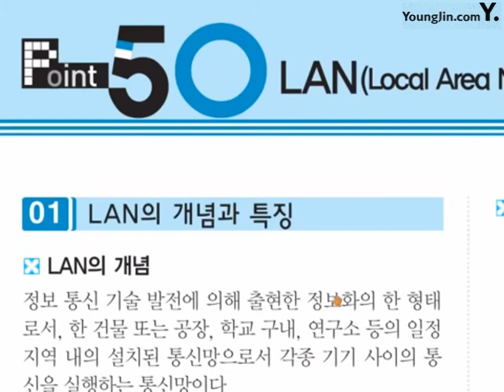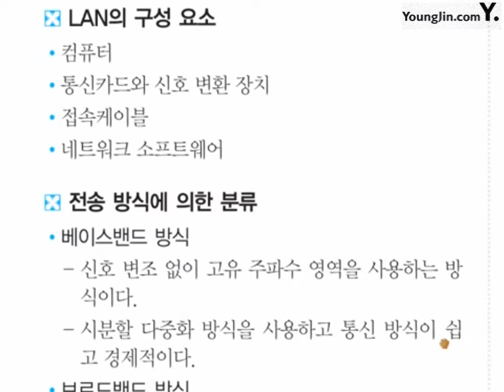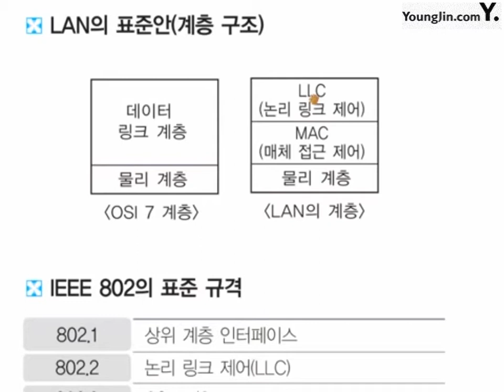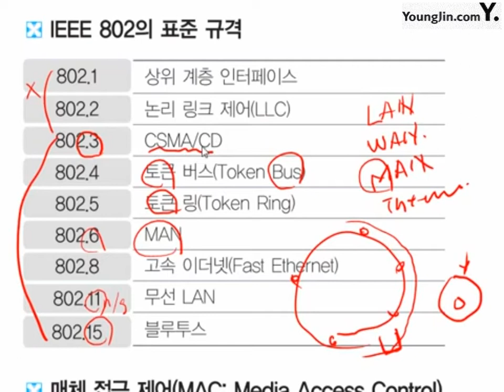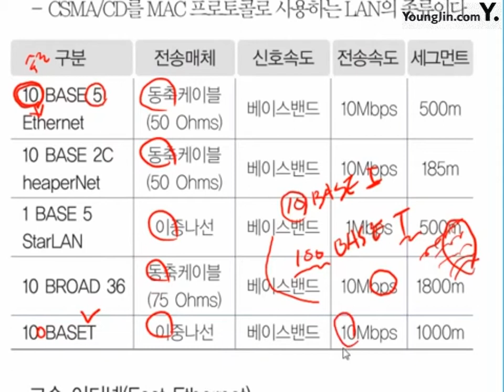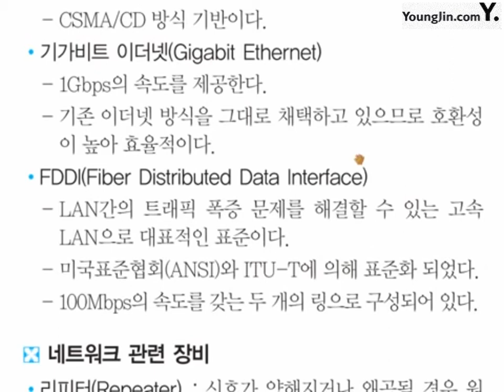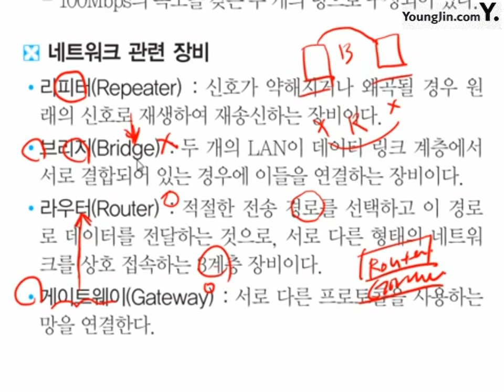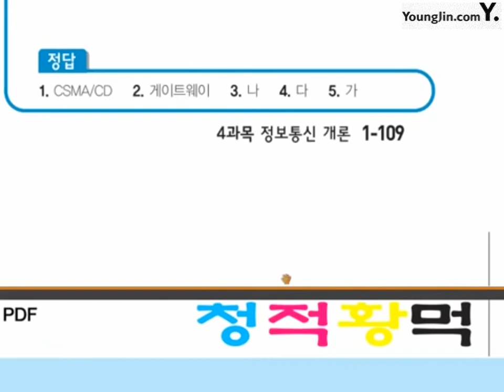포인트 50_절대족보 핵심이론